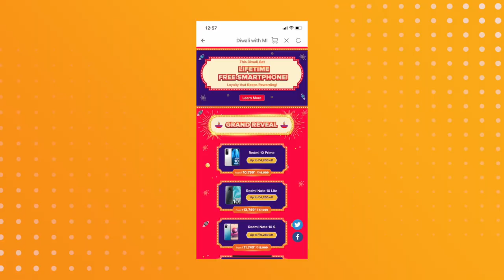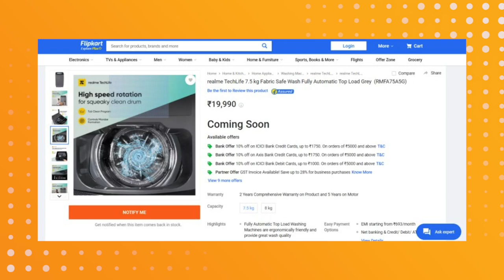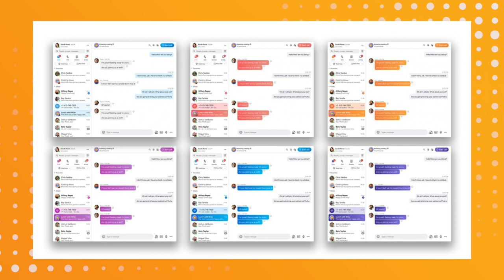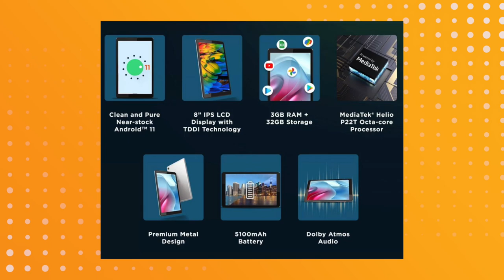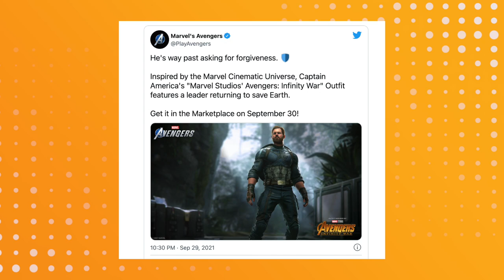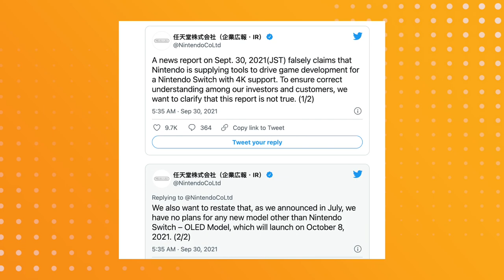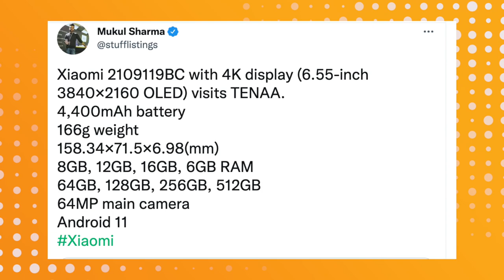POCO X4, POCO M4 India, Xiaomi 4K phone, iQOO 120W new phone, Redmi Note 10 Lite, In Note 1 discount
Hey guys, this is Mukul Sharma AKA stufflistings. For the 933rd episode of Tech Stuff, I have informed you of the following -

Samsung Galaxy S22 Plus and S22 Ultra protective cases leaked
MIUI 13 to likely be unveiled in November
Redmi Note 10 Lite incoming
iPhone 14 Mini to get replaced by a 6.7-inch iPhone 14 Max, Four models incoming
Micromax In Note 1 receives a price cut of Rs 1,500
Realme washing machine price in India revealed, expected to launch during Flipkart Big Billion Days sale
Updates
Facebook is rolling out Reels within Facebook app starting from the US
Skype unveils its new overhauled UI
Samsung Galaxy Z Fold 3 starts getting September security patch in India
Launches
Linksys Dual-Band AX5400 WiFi 6 EasyMesh Router E9450 with up to 5.4 Gbps transfer speeds launched in India
Moto Tab G20 launched with 8-inch HD+ display, 5,100mAh battery, and stock Android
vivo X70 Pro and vivo X70 Pro Plus launched in India
POCO C31 launched in India
Gaming News
Netflix’s mobile gaming platform spreads to Spain, Italy
Marvel's Avengers Confirms Captain America Infinity War Skin
Nintendo Denies New Report About 4K Switch Model
Certifications/trademarks
Realme Q3s with 30W fast charging receives the 3C certification
iQOO V2136GA visits TENAA
Xiaomi 2109119BC with 4K display (6.55-inch 3840×2160 OLED) visits TENAA
Xiaomi Mi Kids Smartwatch 5Pro and Children's Learning Watch 5Pro receive the Bluetooth SIG certification
POCO X4 and M4 alleged model numbers visit Indian BIS

Video highlights as timestamps:
00:00 Intro
00:04 Samsung Galaxy S22 Plus and S22 Ultra
00:23 MIUI 13
00:36 Redmi Note 10 Lite price in India
00:49 iPhone 14 Max
01:20 Micromax In Note 1 price drop
01:37 Realme Washing Machine price
02:11 Facebook Reels
02:26 Skype new UI
03:06 Samsung Galaxy Z Fold 3 latest update
03:17 Moto Tab G20 India
03:33 vivo X70 Pro and vivo X70 Pro Plus launched in India
03:44 POCO C31 India
04:03 Linksys new Wi-Fi mesh router India
04:21 Netflix Mobile gaming
04:36 Marvel’s Avengers new Captain America Infinity War Skin incoming
05:00 Nintendo 4K Switch?
05:25 Certifications - Realme Q3s, Xiaomi 4K phone, iQOO 120W phone, POCO X4, POCO M4, and more